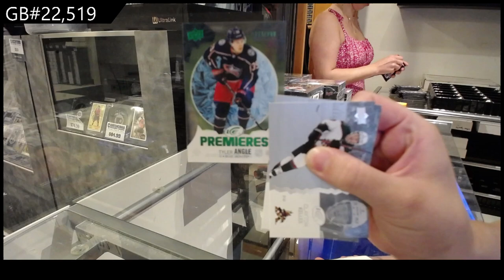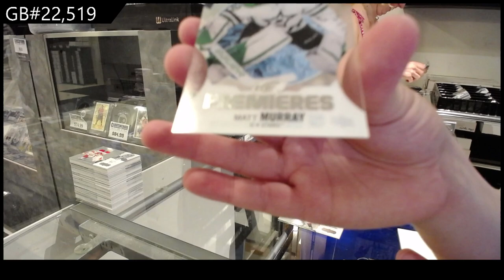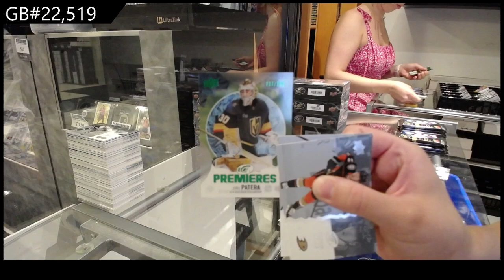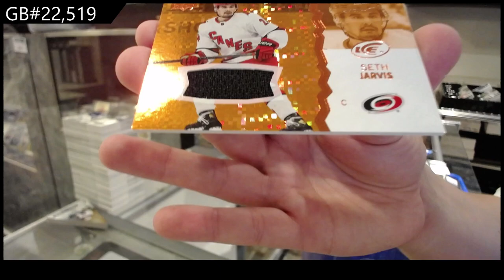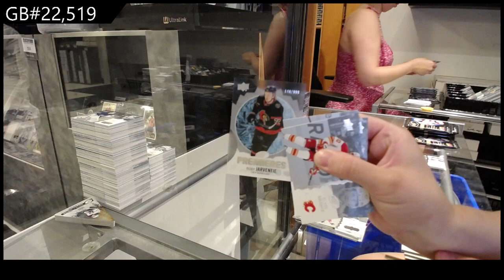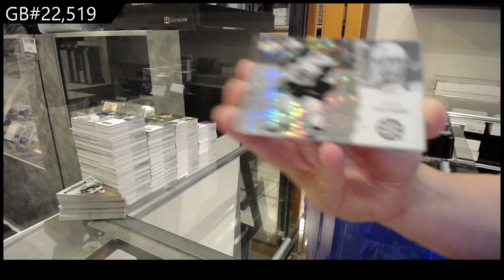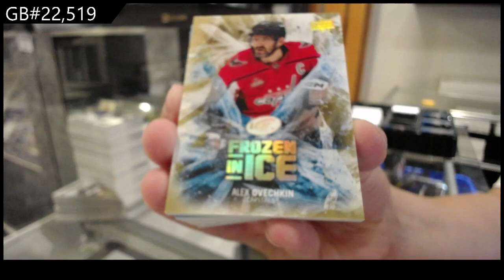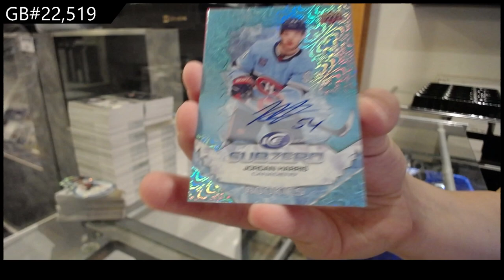2023-24 Upper Deck Ice Hockey 24 Box Case Break - CNC GB #22,519